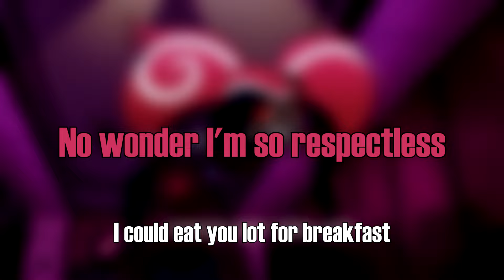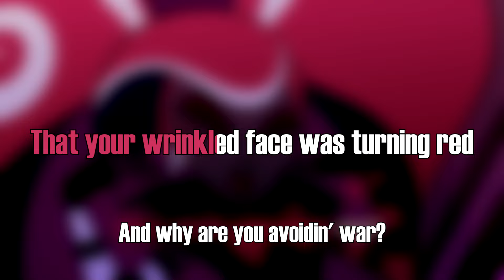Hazbin Hotel - Respectless - Karaoke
Second karaoke from Hazbin Hotel, 2/16